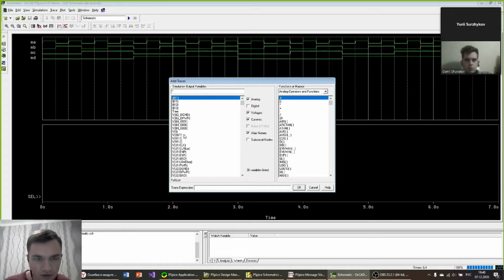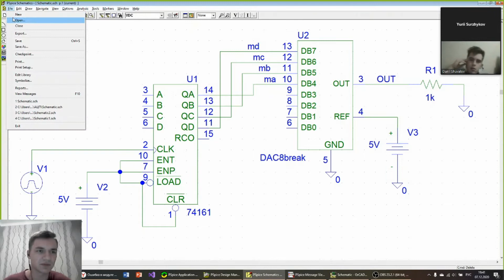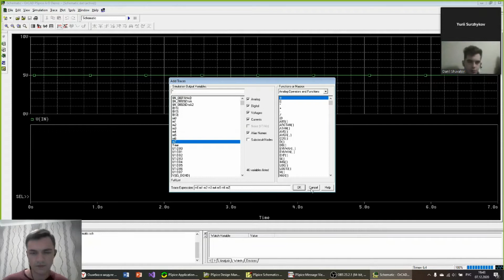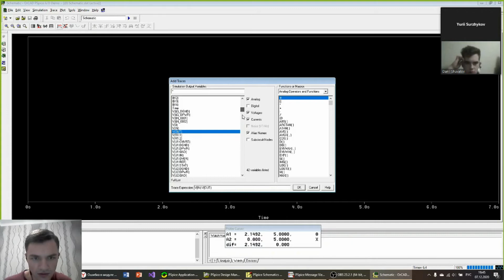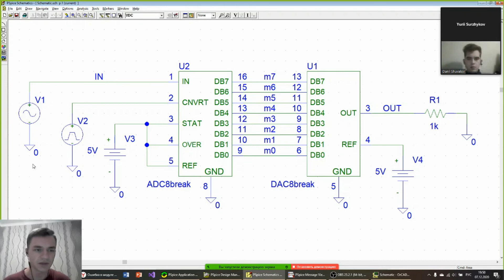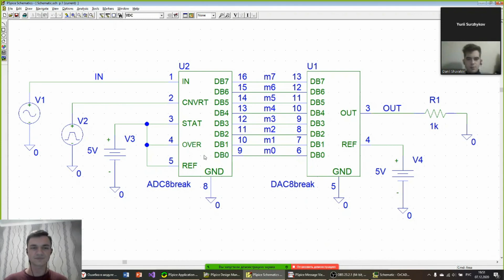ЛР6 ИС АЦП и ЦАП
Защита лабораторной работы на тему: АЦП и ЦАП
Студенты группы АИ-182(Суржиков, Шувалов)
ОНПУ 2020